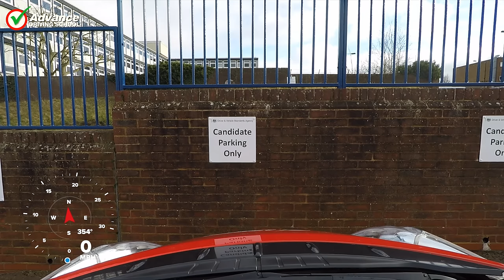UK Automatic Driving Test Replica 2024 (full route without Sat-Nav)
The U.K. Practical Driving Test includes 20 minutes of independent driving, and 4 out of 5 tests will use a sat-nav for this part of the test. The remaining 1 in 5 will follow road signs for the independent drive section - so that’s what this video will show. We will be using a full electric car with an automatic gearbox, and the test route will include a manoeuvre and everything a real examiner would say.

Video chapters:
* 0:00  Introduction
* 1:12  ‘Tell Me’ question
* 7:00  Pulling up on the left
* 7:35  Start of independent drive
* 9:30  Large roundabout
* 13:35  Pulling up on the left
* 17:00  Joining the dual carriageway
* 17:25  ‘Show Me’ question
* 18:45  Leaving the dual carriageway
* 19:50  End of independent drive
* 22:20  Forward bay parking manoeuvre
* 24:55  Hill start
* 29:40  Tight urban streets
* 34:20  End of the test

EQUIPMENT:
Car: 2017 Nissan Leaf
Camera: iPhone 6S, GoPro Hero 6 & 5
Computer: Apple Mac Mini 4.1
Software: Final Cut Pro X